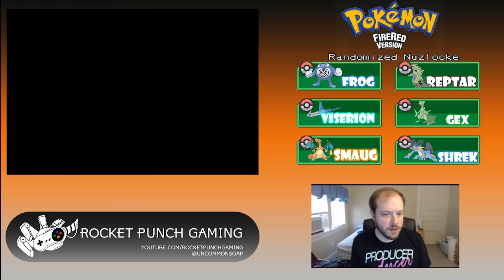Pokemon FireRed Randomized Nuzlocke Ep 22 Rocket Punch Gaming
Rocket Punch Gaming: Uncommon Soap is back and ready to rock! Solo Randomized Nuzlocke Fire Red LP LET'S DO THIS!

Nuzlocke Rules:
1. First Encounter is the only mon you can catch (dups, species, static, gift excluded).
2. When you die in the game you die for real!
3. Every friend has a name.
4. Have fun, and be nice!